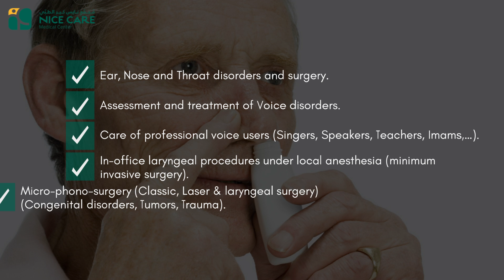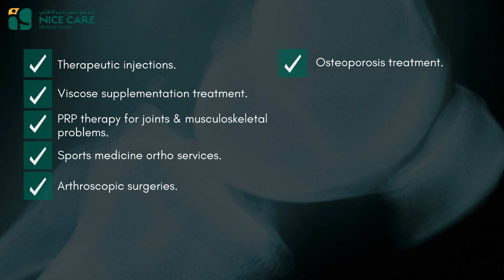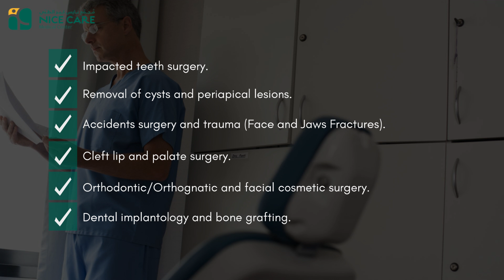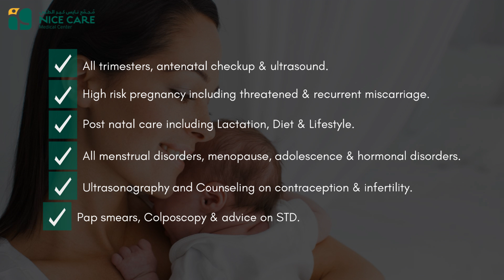Nice Care - Doctors